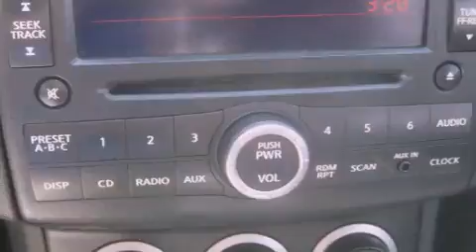2009 Rogue Albuquerque NM 87110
Year : 2009
 Make :
 Model : Rogue
 Engine : Gas I4 2.5L/
 Trans . : Variable
 Exterior : Gotham Gray
 Miles : 55,925

 Stock : A05097A

 7707 Lomas Blvd.

 Preowned 2009       Rogue Albuquerque NM